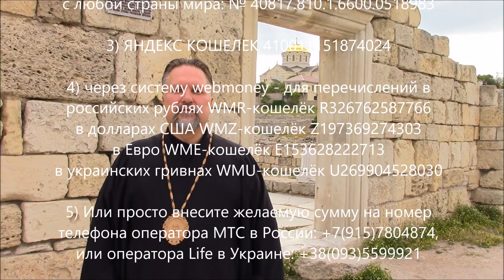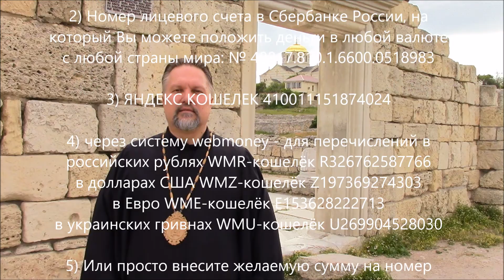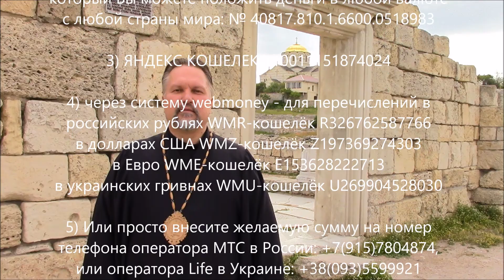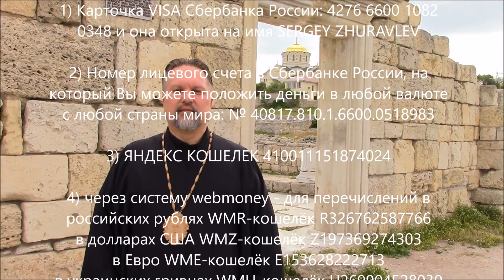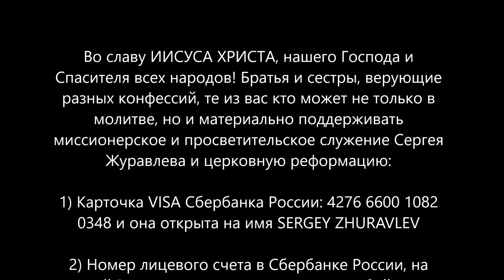2008 Архиепископ Сергей Журавлев РПЦХС 3 часть Семинара по Истории Христианской Церкви